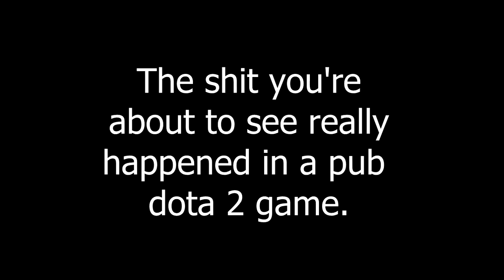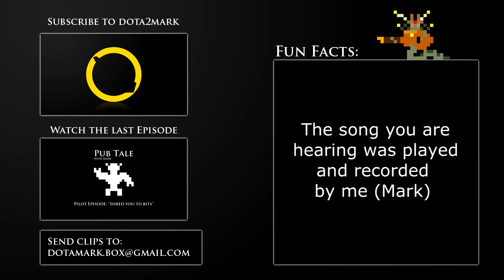Dota 2 Pub Tale - The Definition of Rage Quit